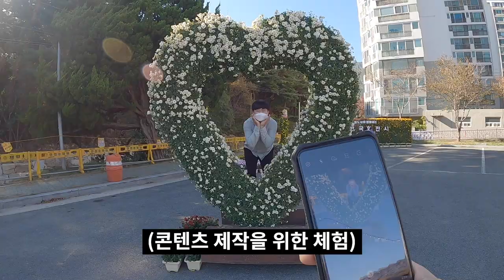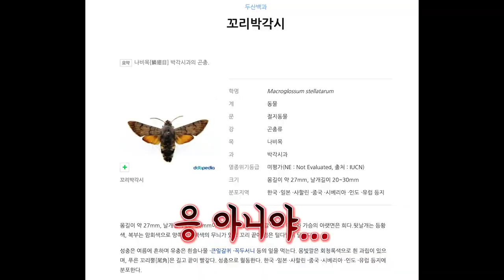백만송이 국화축제?! 웰컴투 2020 양산 국화 전시 with 통도사(feat. 세계문화유산)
백만송이 국화 축제?!
막바지 개장 준비가 한창인 2020 양산 국화 전시장에 가봤습니다.
모두가 힘든 이 시기 국화 한 송이가
작은 위안이 되기를 희망합니다!!